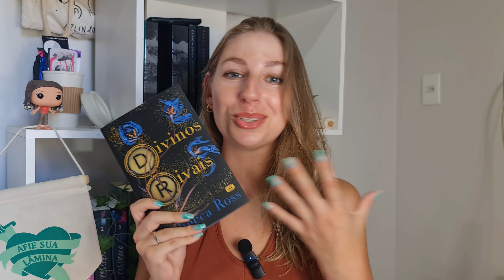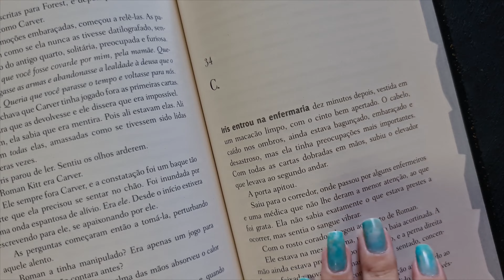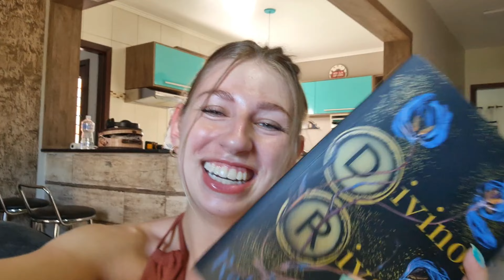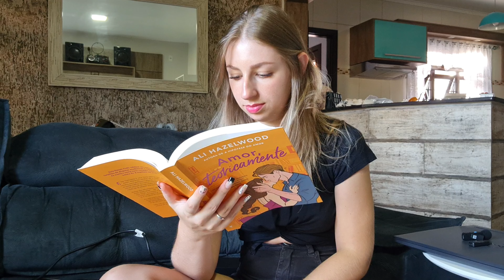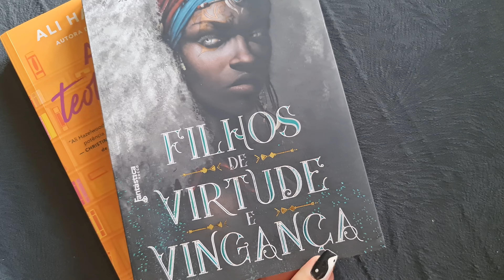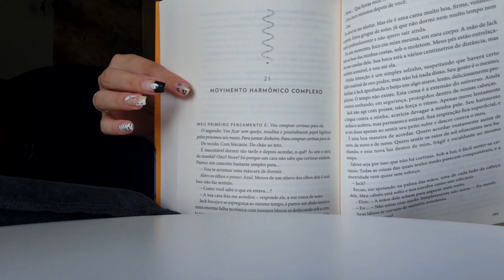quantas páginas e livros eu li na MLV 2024?! | vlog de leitura